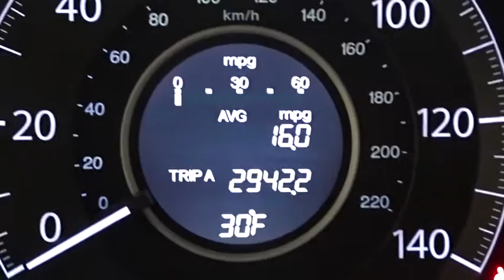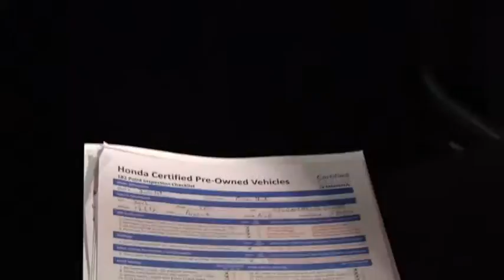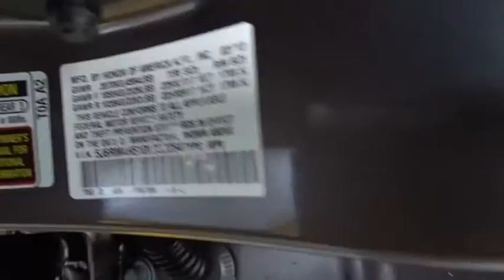2013 Honda CR-V Woodside, Queens, Manhattan, Whitestone, Brooklyn, NY 156955T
2013 Honda CR-V

Paragon Honda
57-02 Northern Blvd

**Only one owner, mint with no accidents!**The price you see is the price you pay**CLICK TO SEE DISCOUNT PROMOTION FREE***: Maintenance Routine Oil Change For 12 months!* brbrWant to save some money? Get the NEW look for the used price on this one owner vehicle. Previous owner purchased it brand new! This SUV is as fresh an example as you'll find on the market and will still look as good as new for years to come. Honda Certified Pre-Owned means you not only get the reassurance of a 12mo/12,000 mile limited warranty, but also up to a 7yr/100k mile powertrain warranty, a 182-point inspection/reconditioning. brbrDUE TO OUR HIGH INVENTORY TURNOVER, IT MAY BE POSSIBLE THAT A LISTED VEHICLE MAY BE SOLD. IF SO, WE WILL PRESENT YOU WITH SIMILAR VEHICLES AT A SIMILAR PRICE. To find the best value, we do the research before you do to provide you with the best value on every vehicle. Certified vehicles include 2010+ Honda models with 80k miles or less. We apologize for any typo mistakes. Maintenance.*Oil changes as recommended by the manufacturer, vehicle must be purchased at Internet listed price, only available for Certified Honda.